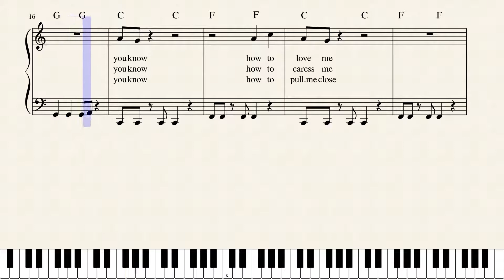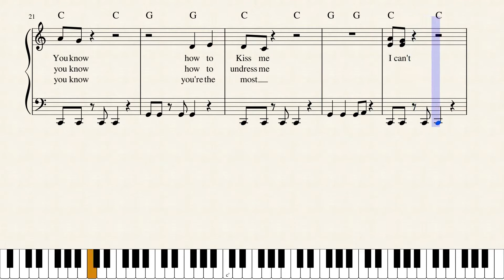I can't do without you by World's Greatest Songwriter Ever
I can't do without you.